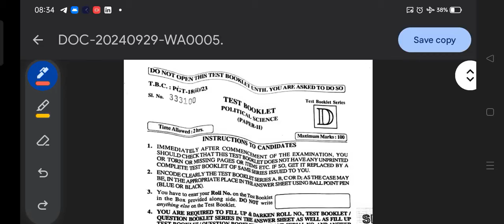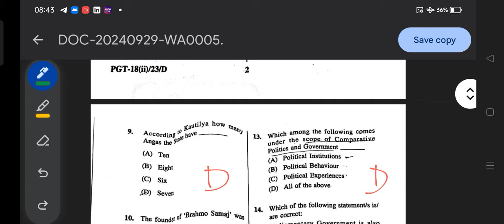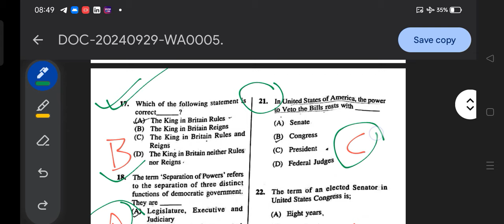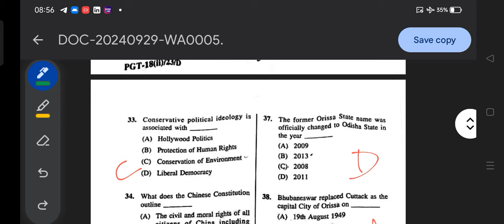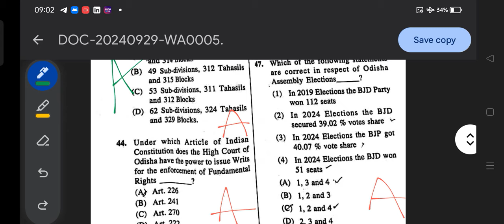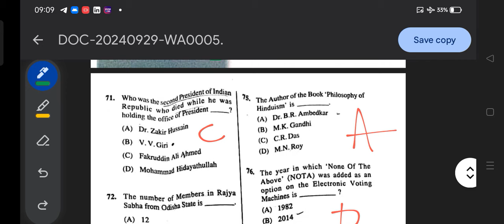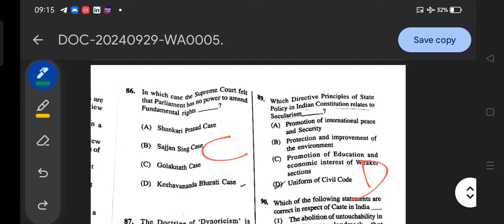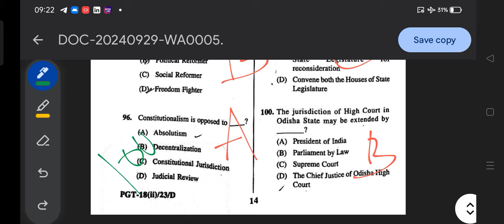Answer Key of OPSC PGT political science P2 and P3/Political science